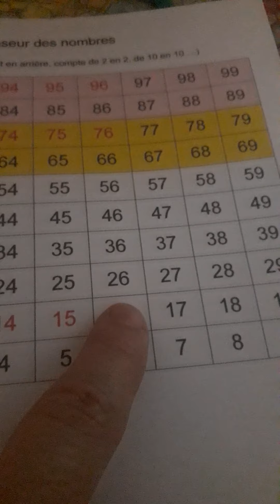Vendredi 27 mars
Cahier d ecriture